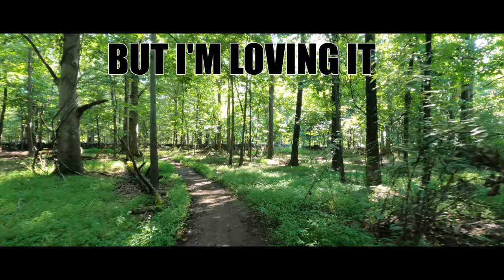Bike Ride in Alpine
If you're looking for a big day on the bike give this route a try - you will cover just about all the trails in both Alpine and Rockleigh (except the blue at Rockleigh) starting with ease fast rolling terrain progressing to lots of elevation and the many ravine crossing the parks are known for. The Rockleigh end is quite challenging with extreme elevation so think about pacing yourself. Heading back from there is gentle fast terrain.